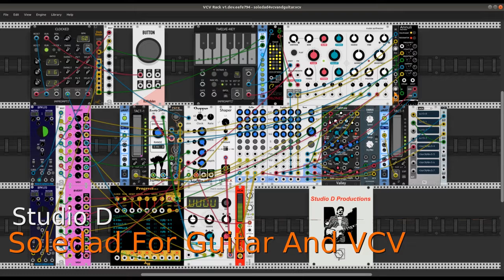Soledad For Guitar And VCV Rack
A simple drone patch in VCV Rack with a simple guitar improvisation over the drone. Keywords: Meditative, deep ambient, solitude.

This video presents a much-edited excerpt from a much longer performance. The original improvisation was recorded with ecasound, subsequent edits were made with mhwaveedit. Respective thanks to Kai Vehmanen and Magnus Hjorth for their excellent Linux audio software.

Great gratitude to the developers of the software used in the patch and to all members of the VCV Rack cosmos. Namaste.

dp
26 December 2020